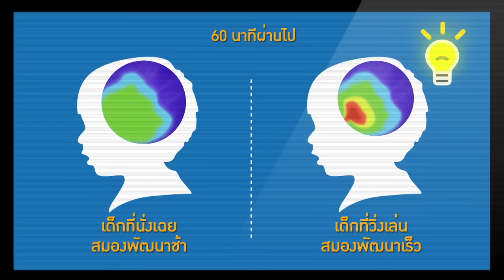MV. เพลงออกมาเล่น - ติ๊ก ชิโร่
ข้อมูลรายละเอียดโครงการ